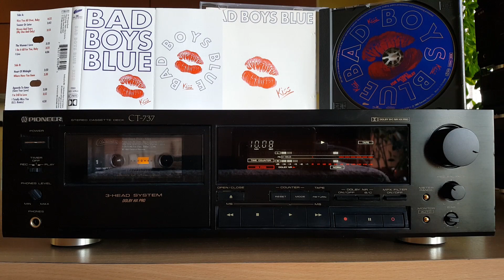★★★ Bad Boys Blue ‎- Kiss (Cassette) (Side A) ★★★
Label: Coconut ‎– 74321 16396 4
Format: Cassette, Album
Country: Germany
Released: 1993
Genre: Electronic, Pop
Style: Europop, Synth-pop

 Tracklist

A1  Kiss You All Over, Baby  4:22
A2  Sooner Or Later  3:42
A3  Kisses And Tears (My One And Only)    3:55
A4  The Woman I Love  3:35
A5  I Do It All For You, Baby  3:35
A6  I Live

Companies, etc.

    Marketed By – BMG Ariola Media GmbH
    Distributed By – BMG
    Phonographic Copyright (p) – Coconut Records
    Published By – À La Carte Music

Credits

    Art Direction – Thomas Sassenbach
    Design – Ariola
    Engineer – Gary Jones, Helmut Rüssmann*
    Lyrics By – K. van Haaren* (tracks: A1, A2, A4, A5, B1, B2, B4, B5)
    Music By – Tony Hendrik (tracks: A1, A2, A4, A5, B1, B2, B4, B5)
    Producer – T. Hendrik/K. Hartmann*

Notes
Thanks to Doro for her kiss

    Barcode: 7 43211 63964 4
    Label Code: LC 7472
    Rights Society: BIEM GEMA
    Other (Distribution Code F): BM 470